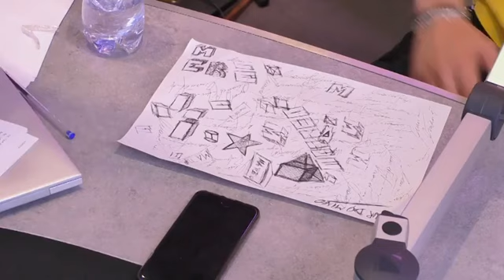Ernia: Intervista a 105 Trap | Ottobre 2018